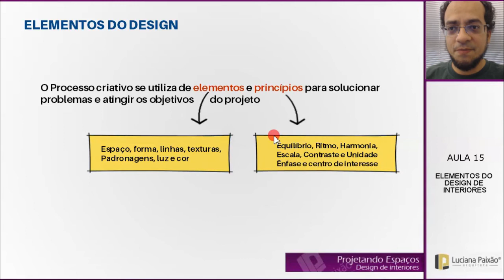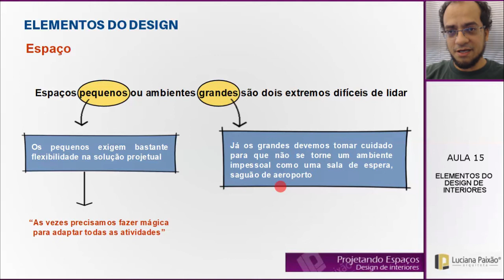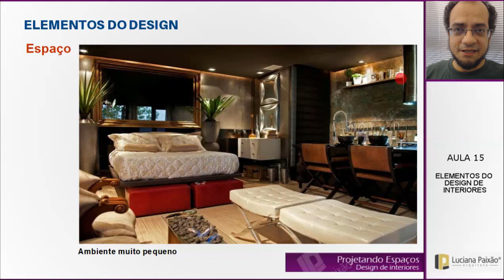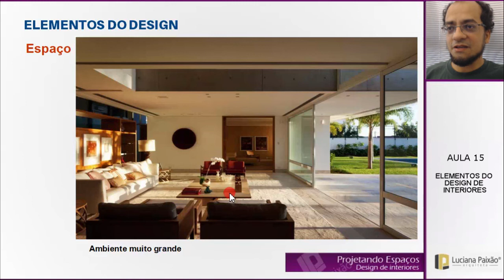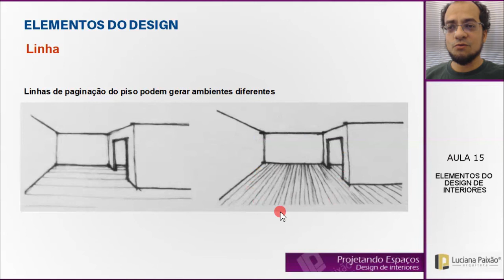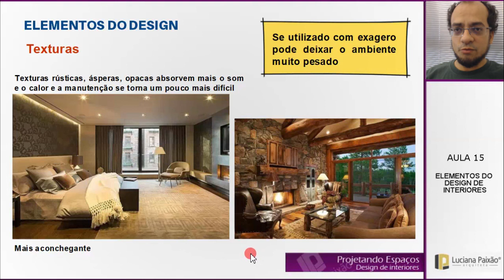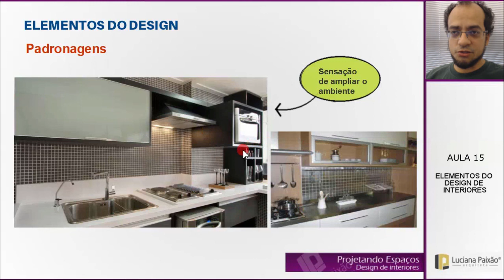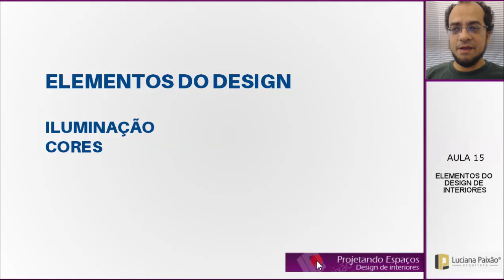Projetando Espaços no Design de Interiores - Elementos do Design